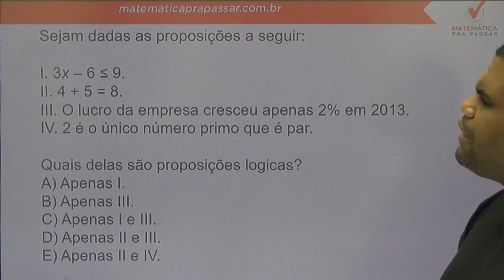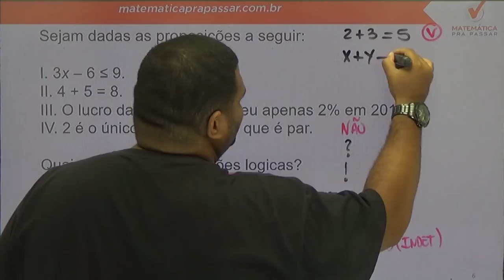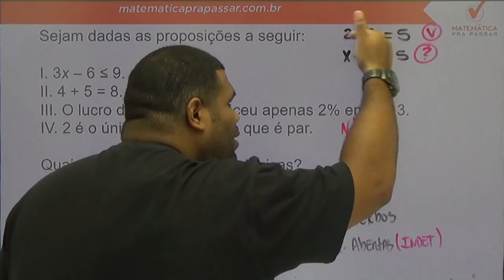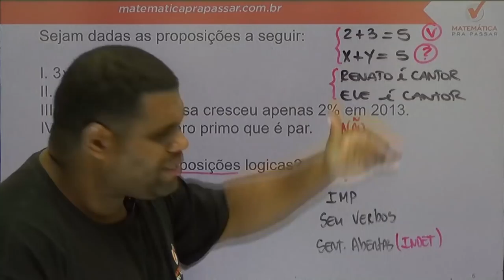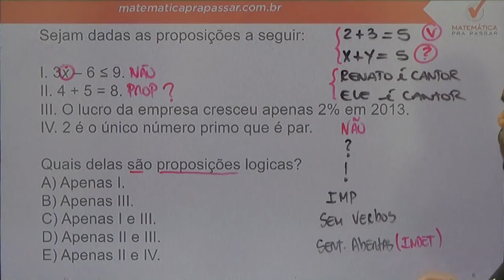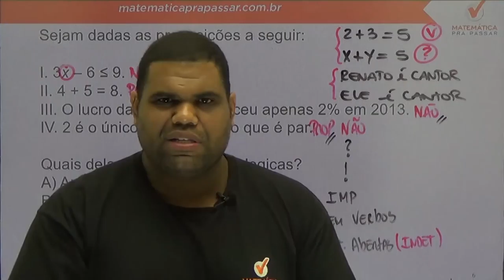Raciocínio Lógico para a Polícia Civil - RS - Dica de Proposições Lógicas - Banca Fundatec.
Sejam dadas as proposições a seguir:

I. 3x – 6 ≤ 9.
III. O lucro da empresa cresceu apenas 2% em 2013.
IV. 2 é o único número primo que é par.

Quais delas são proposições logicas?
A) Apenas I.
B) Apenas III.
C) Apenas I e III.
D) Apenas II e III.
E) Apenas II e IV.